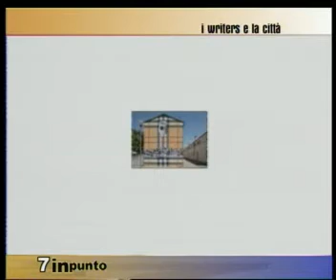7inpunto ANTONIO CECCAGNO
Il presidente dell'associazione "Jeos" ed i progetti per i graffiters